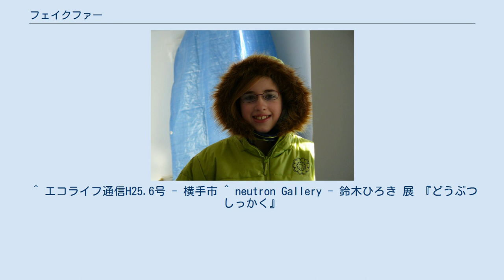フェイクファー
フェイクファーを使用したパルカ フェイクファー（英: fake fur）は、本物の毛皮を模したパイル織物の一種である。
人工毛皮、模造毛皮ともいう。
これの対義語としてリアルファーという言葉が用いられることもある。
 材料は化学繊維、羊毛、モヘア、アルパカなどを用いる。
本物に比べて丈夫で安い上に、手入れ（保守）が楽なことや、動物愛護の観点からの毛皮反対運動の高まりなどから、衣類はもとより、バッグやカーペット、ぬいぐるみ、日用小物など多くの分野で利用されている。
 世界で最初のエシカルな人工繊維は、1855年にフランスで発明された世界初の化学繊維レーヨンであり、フェイクファーの先駆けとなった。
 和歌山県橋本市高野口町は、百年以上にわたりパイル織物が盛んで、国内のフェイクファーを製造するメーカーが集中している。
 フェイクファーは石油化学製品であり、有限の資源である石油を使って、毛皮に似た物を作る必要があるかどうかは議論が分かれるという指摘がある。
本物の毛皮のほうが、持続可能な資源だとも指摘される。
また、破棄の際に有害物質を出すと指摘される。
 ^ エコライフ通信H25.6号 - 横手市 ^ neutron Gallery - 鈴木ひろき 展 『どうぶつしっかく』